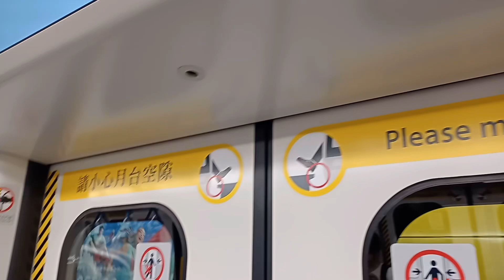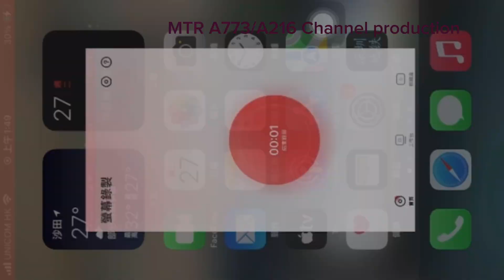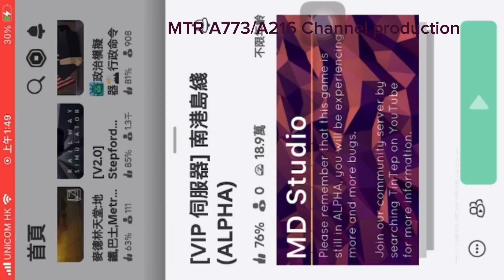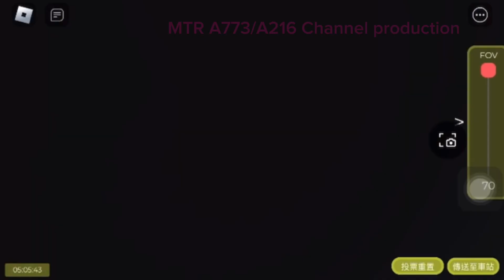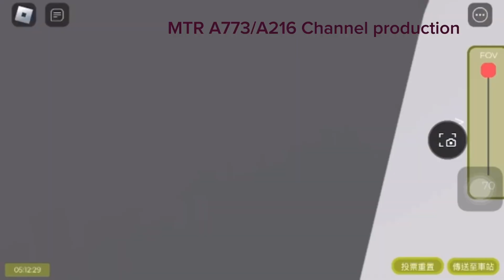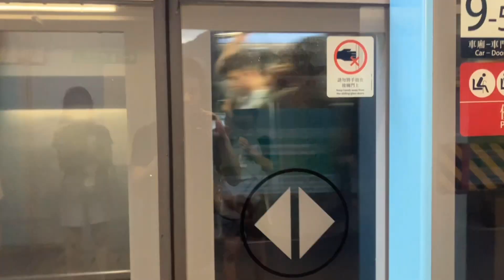(本人今次拍攝EP2 Roblox的港鐵影片￼￼今次仲整字幕￼)￼港鐵南港島綫SLI S￼-train A505/A506￼ 金鐘至海怡半島行車片段 去到最尾我跌咗個人落去，所以沒有拍晒全程循環 ￼￼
本影片版權所屬@M-trainA189 如需要作私人用途及公開的話請先得@M-trainA189 的同意及批準遺者必究及我會當你偷片！！！